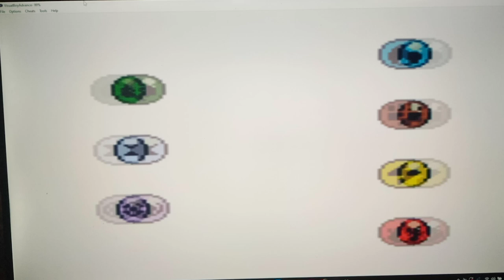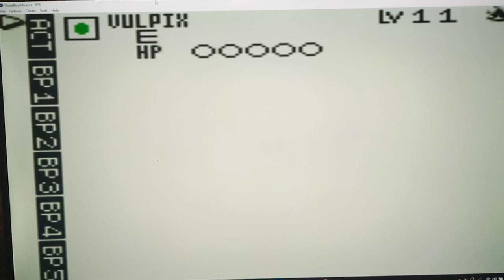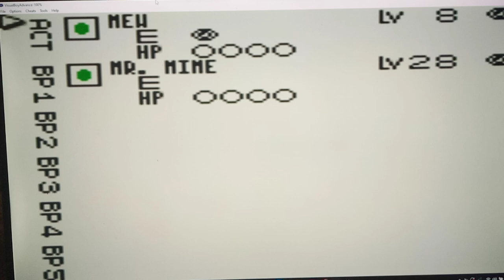Let's Play Pokemon the Trading Card Game (GameBoy Color Version) - Part 40 - Ghost of a Chance!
Hi guys how's it going?  We start by taking on Robert of the Psychic Club.  Welcome back to the return of my let's play of Pokemon: The Trading Card Game on GameBoy Color.  Later on, we take on Daniel and his Nap Time Deck.  It's so weird how neither he or Robert actually USED a Psychic Pokemon on us in these duels lol.  Finally, we take on Stephanie and her Mysterious Power Deck.  Next episode, it's time for Murry, the Psychic Club Master!